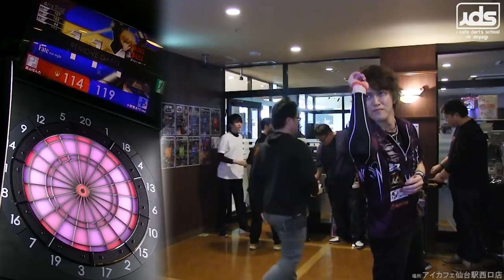【2019.1.16】ids Challenge【小野恵太プロ】チャレンジマッチ-GUEST:KEITA ONO-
２０１９年１月１６日アイカフェ仙台駅西口店で行われたids Challenge。ゲストは小野恵太プロです。
チャレンジマッチの風景を撮影しました。

質問コーナーの様子は以下になります。